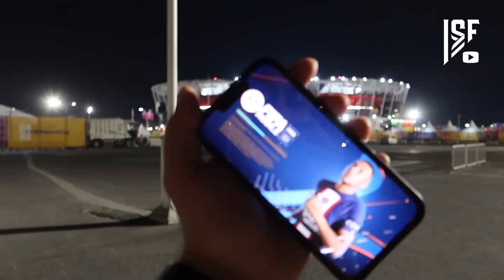UN DIA EN TIERRAS MUNDIALISTAS - IVANSFULL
Amigos !!! para todos los amantes del futbol y los video juegos, les tengo una excelente recomendación ...

¡SIGUE MIS PASOS POR QATAR AQUÍ!